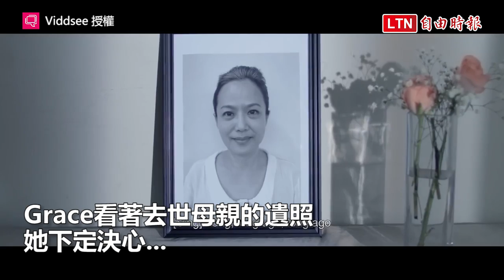滿滿正能量！星國感人微電影 席捲台灣社群網路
你認識新加波導演Daniel Yam（任錦添）嗎？只要他推出微電影作品，往往在台灣的社群網路瘋傳，作品風格溫馨又有啟發性，讓人從生活的小細節中，體悟到「身教」的可貴，最近他的最新作品《Time》透過Viddsee微電影平台公開，網路又掀起一波洋蔥風。